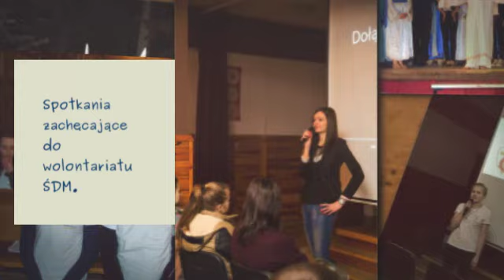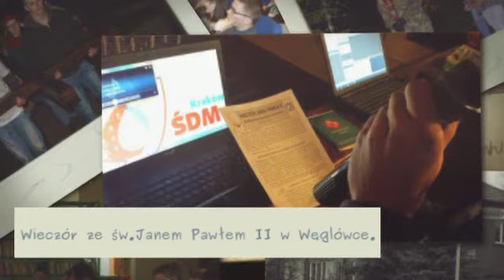ŚDM '16 Dekanat Dobczyce: marzec